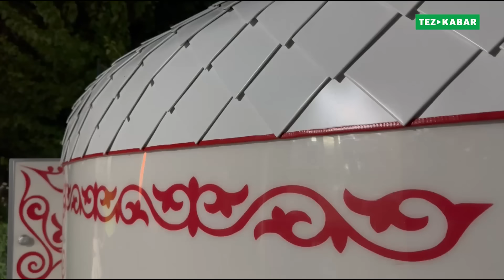Кѳрсѳң кѳз кубанат! Кыргыз БОЗ ҮЙҮ ѳзгөчѳ ЖАҢЫЛАНДЫ ~ Буюртма менен жасап берет ~ Өтө сыйлуу КОНОККО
Боз үй:
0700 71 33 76 (Талант)
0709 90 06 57 (Таалай)